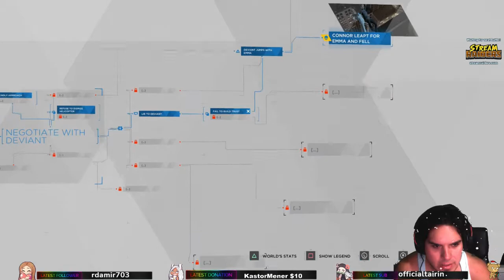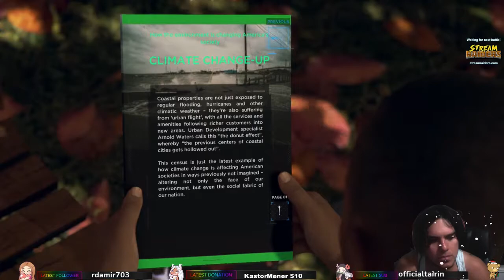Necro Plays - Detroit Become Human Part 1 - The Android Investigator